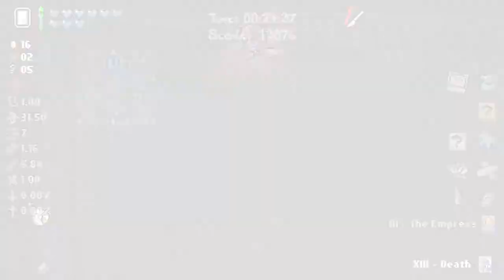Chest Mix up | Let's Play The Binding Of Isaac TRUE CO-OP MOD EPISODE 20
If you're me, and I'm you... then whose fighting blue baby!?